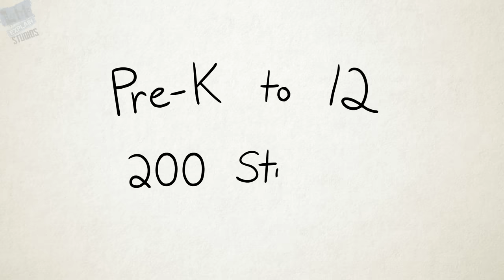Draw My Life - Rebecca Parham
Sorry for the long video, but I got a lot of life to draw! I hope you like this look into my past and the experiences that made me who I am!